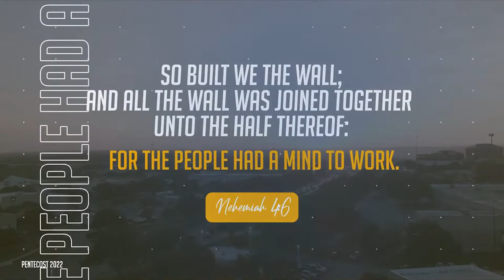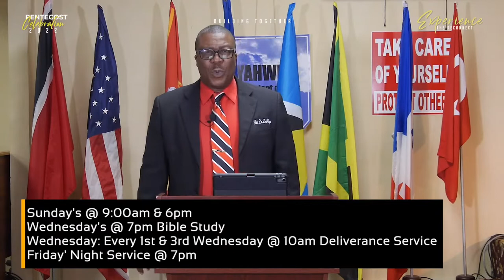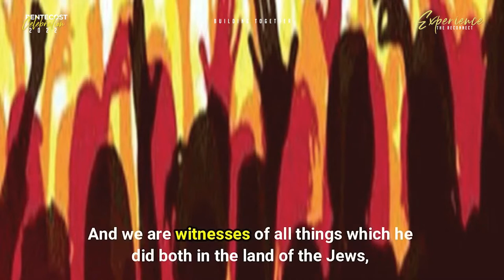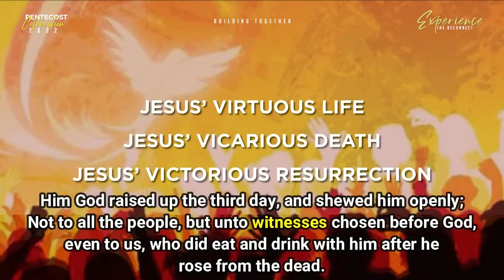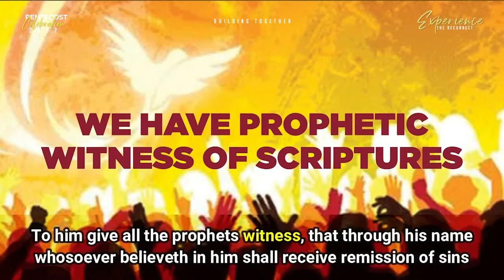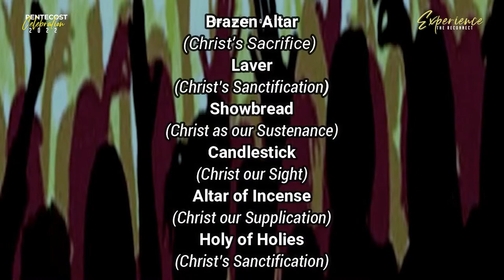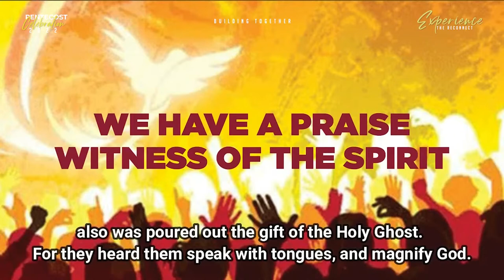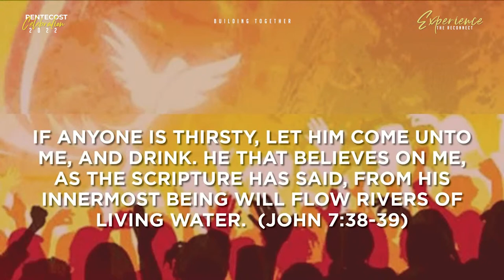Pentecost 2022 | Building Together Experiencing the Reconnect | Tuesday Midday Session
Pentecost 2022 | Tuesday Midday Session

The vFamily Online Open Bible Church has joined The Full Gospel Churches of Trinidad and Tobago in a series of simulcasts celebrating Pentecost 2022.

Join US 29 May - 5 June 2022 for:
6:30 AM morning devotions
12:00noon daily sessions
7:30 PM nightly sessions